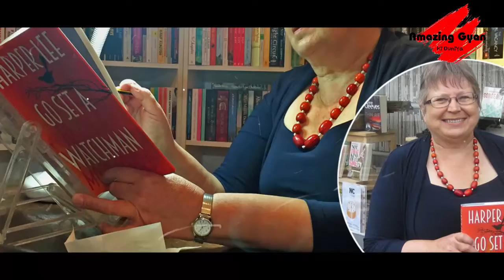ये है दुनिया के रियल सुपर पावर हूमेन्स, Top 8 People with Real-Life Superpowers. Most Amazing Human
Hello friends, welcome to Amazing Gyan ki duniya and this video is about Top 8 People with Real-Life Superpowers, Most Amazing Human. We all dream of having some superpower to help navigate life. For instance, I've always wanted to be able to read peoples' minds. To me, that would be the most awesome of any power one could posses.Here are people who posses some major superpowers. Dosto maine es video me real life ke superheros k bare me bataya hai. hamare duniya aise bhi insan hai jinke pas kuch na kuch superpowers hai. ye video me maine top humans k bare me bataya hai jinke pas reality me superpowers hai.

क्यों मनाई जाती है होली, Why The Holi is Celebrated? Holi kyu manai jati hai? Holi 2020 Festival

बवाल मच गया जब लोगो ने देखे आसमान में ३ सूरज, Sundog effect in china, How the sundog effect works?

दुनिया के सबसे खतरनाक है ये रेलवे ट्रैक, Top Most Dangerous Railway Tracks In The World, Railways

About us:-

Hello Friends, Its me Kundan aur mai btana chahta hu ki aapko ye channel pe bahut hi intersting Amazing facts videos, General Knowledge videos, Science facts, amazing facts in hindi, Rochak bate jo aap kabhi nahi jante honge, amazing things and facts around the worlds. Ye sb videos aapko hindi me dekhne ko milenge jiske karan aapka knowledge level badhne me help hongi.

We do not mean to victimize anybody emotionally.  This video and our youtube channel, in general, may contain certain copyrighted works that were not specifically authorized to be used by the copyright holder(s), but which we believe in good faith are protected by federal law and the fair use doctrine under section 107 of the U.S. Copyright Act.

Yours,
Kundan Deshmukh